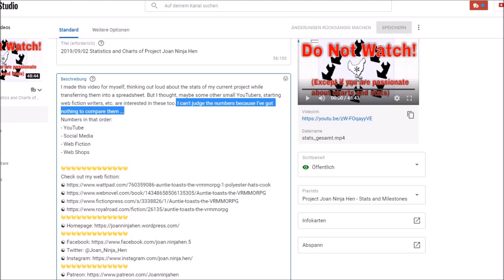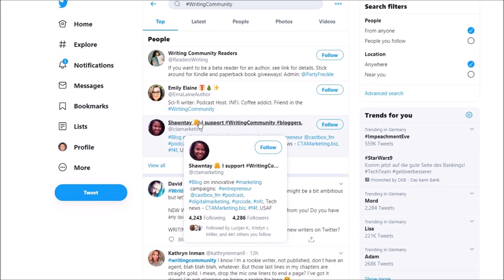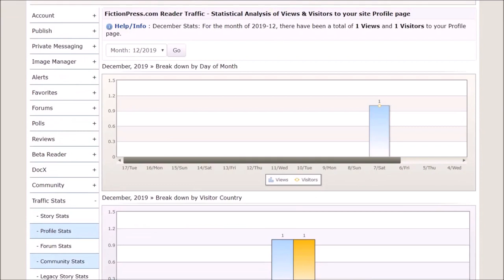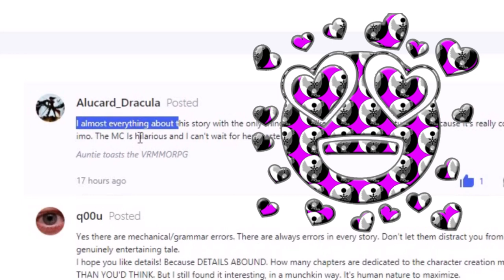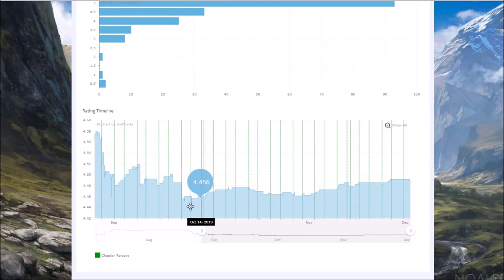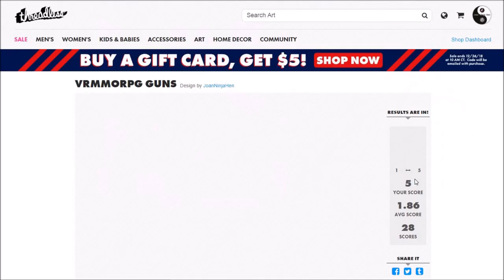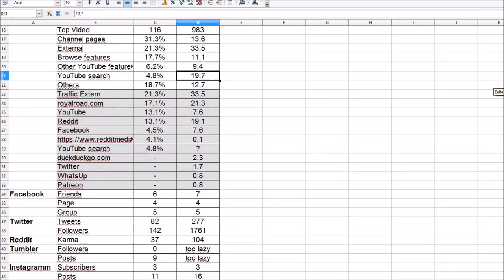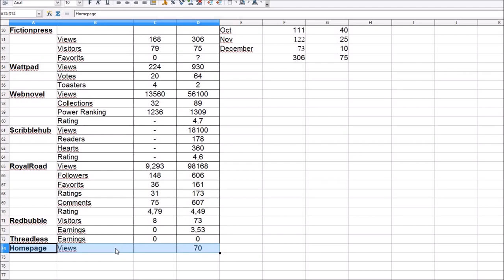2019/12/18 Statistics and Charts of Project Joan Ninja Hen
I made this video for myself, thinking out loud about the stats of my current project while transferring them into a spreadsheet. But I thought, maybe some other small YouTubers, starting web fiction writers, etc. are interested in these too.
Numbers in that order:
- Web Fiction
- Web Shops